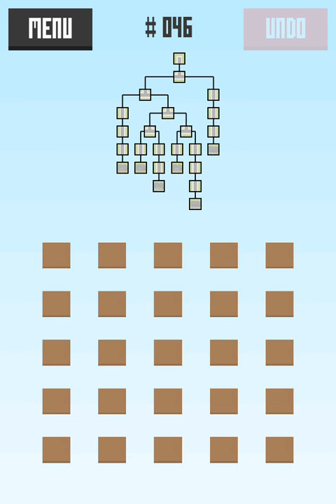Cozy City - Walkthrough New York Level 46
Cozy City HD video iPhone,iPod,iPad
Solutions,tips and hints